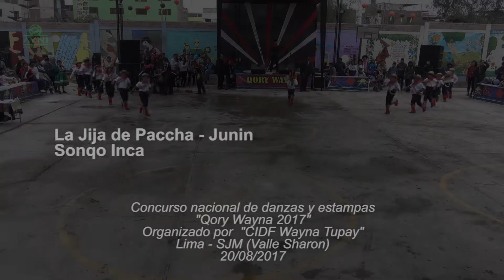Jija de Paccha - Sonqo Inca (Qory Wayna 2017 - Wayna Tupay)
Concurso nacional de danzas y estampas
"Qory Wayna 2017"
Organizado por  "CIDF Wayna Tupay"
Lima - SJM (Valle Sharon)
20/08/2017

ESTE AL TANTO DE NUESTRO TRABAJO Y COVERTURA DE EVENTOS